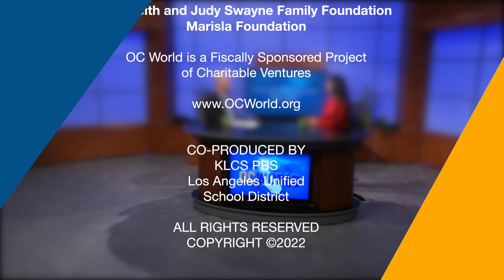Rick Reiff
OC World Host Joone Kim-Lopez interviews Pulitzer-Prize winning journalist Rick Reiff on the ever-changing landscape of broadcast media.
This episode of OC World was broadcasted on KLCS-TV on July 4, 2022 at 5:00pm.
Tune in to watch our show on Mondays at 5:00pm on KLCS-TV.